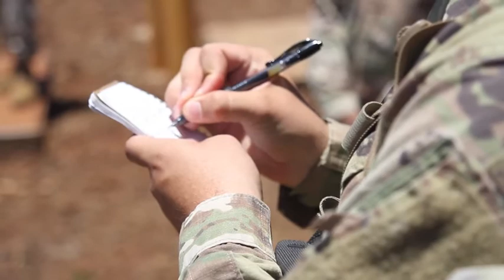"Not Your Average Joe" Religious Affairs Specialist Readiness Training (2019) 🇺🇸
🔴 [Author]:
Video by Pvt. Michael Bradle

🔴 [Unit]:
28th Public Affairs Detachment

🔴 [Description]:
Religious Affairs Specialists from the 25th Infantry Division participate during "Not Your Average Joe" on June 24th at Schofield Barracks

🔴 [Tags]:
25th Infantry Division, Chaplain Corps, Religious Affairs Specialist, Not Your Average Joe, 56M Readiness Event

🔴 [VIRIN]:
190814-A-RN631-113